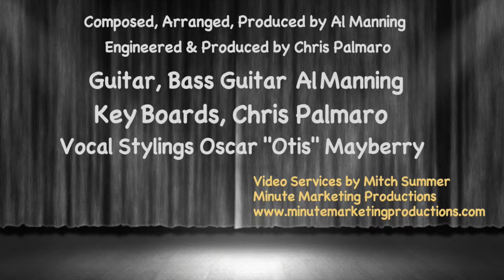Lovely Lisa Music Video